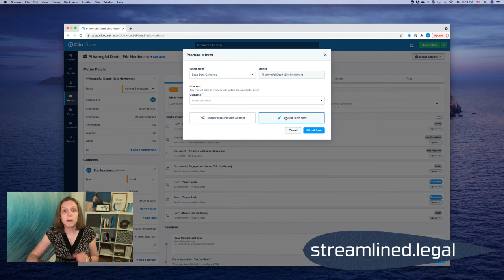Do my clients get a copy of the Grow form?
What are you waiting for? Schedule your Discovery Call Today!